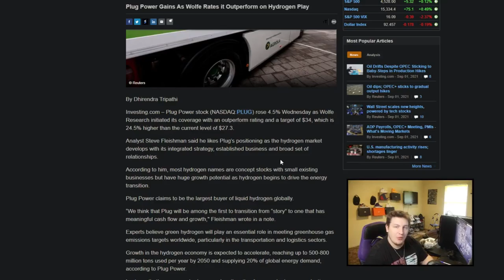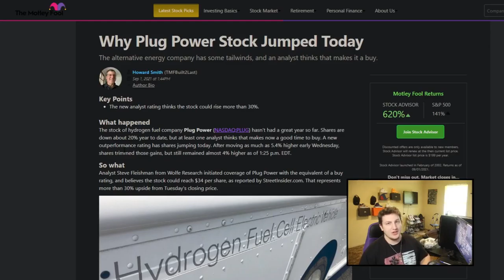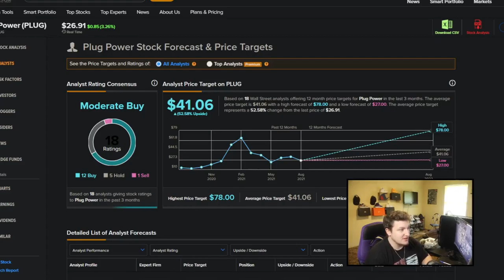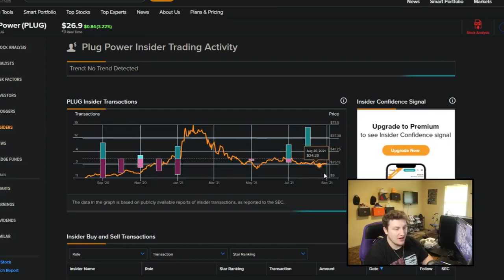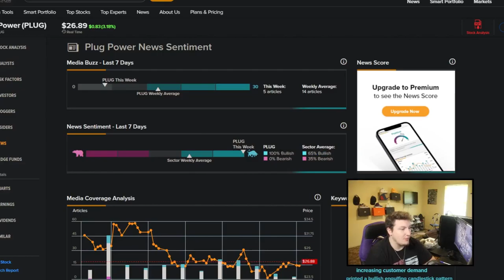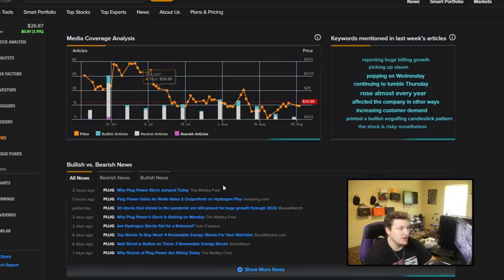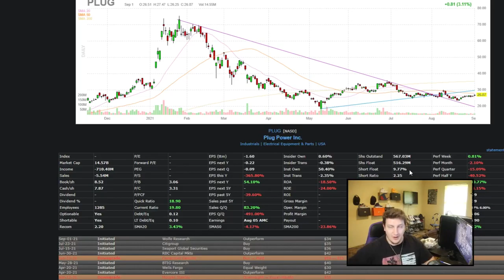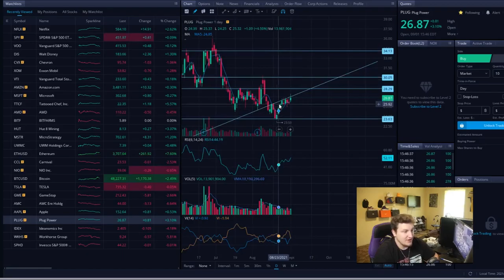The Millionaire Maker Stock Known As PLUG POWER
Plug power is a hydrogen power company with a bright future and that is shown through the fundamentals of the company. They are building 4 new hydrogen plants in New York, Georgia, Pennsylvania, and Tennessee and this shows that they are expanding their business. Building new plants could point towards more demand for hydrogen and Plug is a company that is best suited to meet that demand. We also see a lot of analyst setting their price targets higher. The average price target from analyst is around $41 and that gives PLUG lots of upside. The high price target for plug from analyst hits around the $75 range, which would give GREAT returns.

Looking at plugs price chart we are seeing the previous trend line act as resistance right now. Getting back over $30 will more than likely be the first big test for plug. After getting over that price range I think we could see some nice moves up in price. The big IF for plug is IF hydrogen fuel takes off and I think that we will see hydrogen become a main source of fuel closer to 2030. Plug is in the best situation to take advantage and meet market demand in that case, which would propel PLUG into an energy giant. Comparing PLUG to other energy giants right now like exxon and chevron, that would price PLUG at around $400-$500 pre share. Adding on the possibility of a good dividend and PLUG seems like a very valuable long term stock.